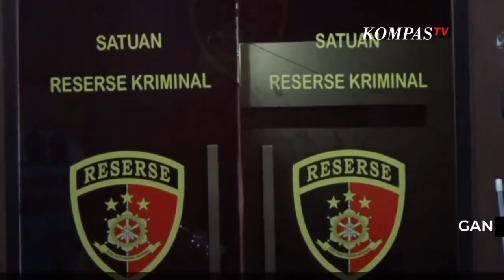Kuasa Hukum Yosef Desak Polisi Segera Tangkap Pelaku Pembunuhan Ibu Anak Subang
SUBANG, KOMPAS.TV - Dengan belasan kali pemeriksaan terhadap Yosef dan sejumlah alat bukti telah dikumpulkan kuasa hukum mendesak polisi agar segera tangkap pelaku.

Pada Kamis (18/10) Malam Yosef menjalani pemeriksaan tambahan untuk yang ke 14 kalinya. Yosef dicecar 20 pertanyaan terkait detail aktifitas yosep sebelum dan sesudah peristiwa pembunuhan terhadap tuti dan amel.

Dengan belum terungkapnya juga siapa pelaku pembunuhan tersebut tim kuasa hukum mendesak agar polisi segera bisa menangkap pelaku.

Karena dengan semakin berlarut-larutnya kasus ini muncul berbagai asumsi di masyarakat yang cukup merugikan kliennya. Padahal Yosef sendiri masih keluarga dan saksi korban.

Sementara itu Yosef menegaskan percaya 100 persen dengan polisi dan bisa menangkap pelakunya.

Seperti diketahui hingga hari ke 65 pasca peristiwa pembunuhan ibu dan anak di Subang, Polisi masih kesulitan untuk mengungkap pelakunya.

Video Editor: Jihan Zahira